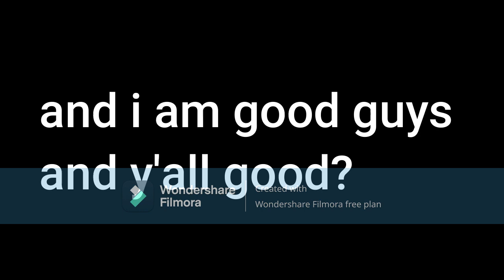I AM BACK!